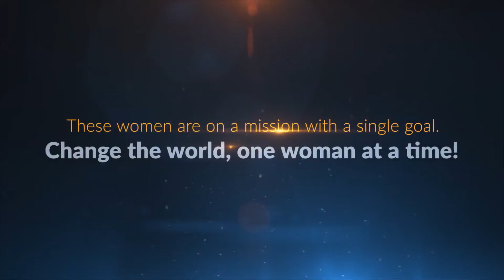Are You Ready To Be Fired Up?!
Fired Up! Book release promo, and an Amazon Best Selling Book!!! that includes a collection of inspiring stories of women from around the world! Their stories of struggle and overcoming adversities and turning them into advantages and roadmaps for other people.